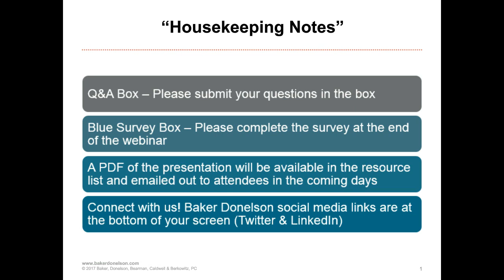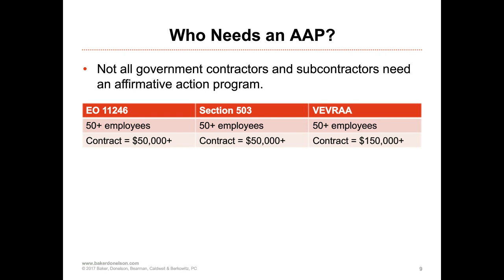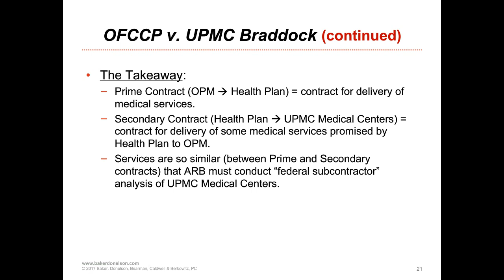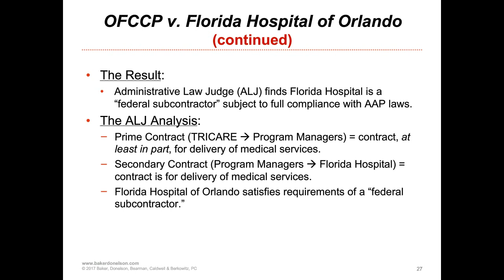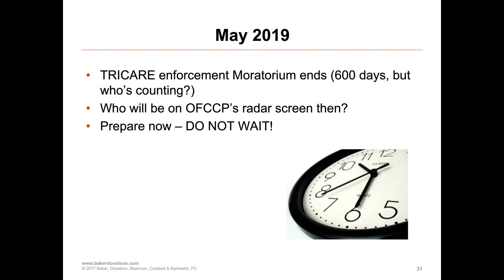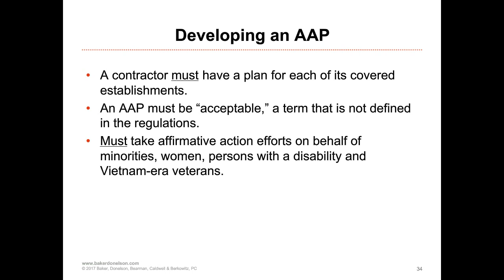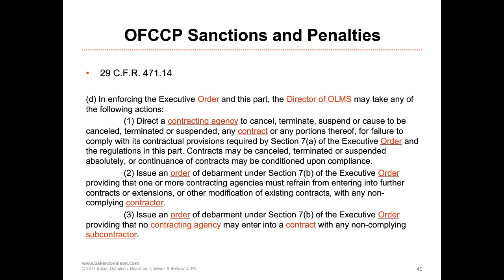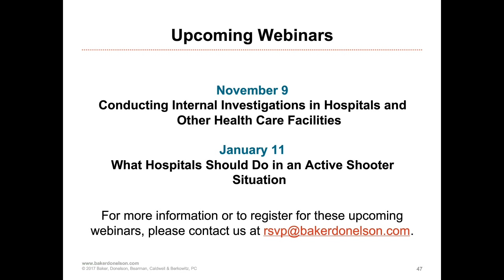Federal Contractor Obligations in the Health Care Field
This session is focused on the federal contractor obligations the health care industry must abide by. With the DOL and the OFCCP taking a greater focus on the health care industry in the past few years, your organization needs to be prepared to respond when an agent with an audit letter knocks on your door. Attendees will learn how to determine whether their organization is a federal contractor; what being a federal contractor means in the health care industry; what your organization must do to comply with the regulations and executive orders currently covering federal contractors; options for requesting to be exempted from these requirements; and the potential consequences for failing to comply. This is particularly important for Tricare subcontractors who are facing the expiration of the OFCCP's enforcement moratorium in June 2019.